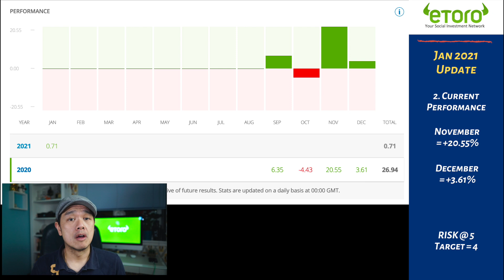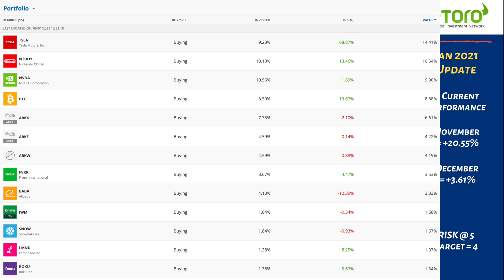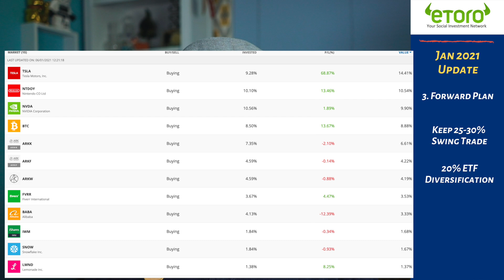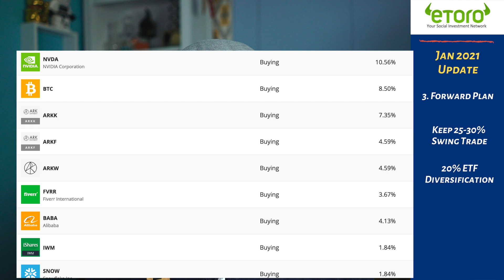eToro Portfolio Update (January 2021). Popular Investor (Family Growth)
Today I am sharing my eToro Portfolio Update for the month of January 2021. I have been on the Cadet Popular Investor Programme for about 40 days now and I am happy to achieve more than $100K AUM target. I would like to thank all my copiers for entrusting me with your hard earn cash. Hopefully we can all achieve our 6-figure portfolio goals soon.

In this video, I will be sharing 4 key sections.

Introduction 00:00
1. Goals and Targets 00:45
2. Current Performance 01:13
3. Forward Plan 03:31
4. Copier Important Update 05:16

eToro is a multi-asset platform which offers both investing in stocks and crypto assets, as well as trading CFDs.

eToro USA LLC does not offer CFDs and makes no representation and assumes no liability as to the accuracy or completeness of the content of this publication, which has been prepared by our partner utilizing publicly available non-entity specific information about eToro.